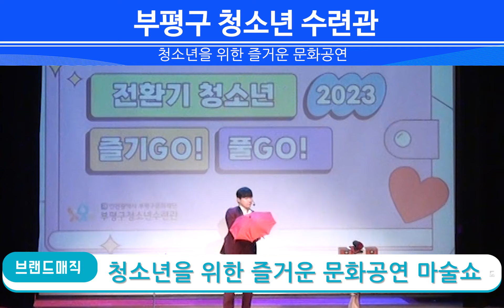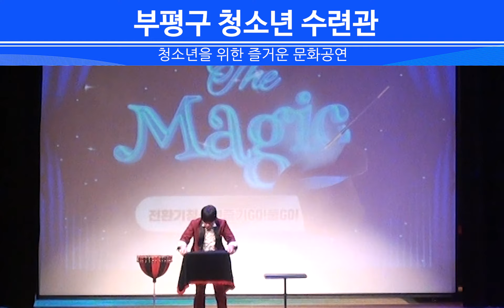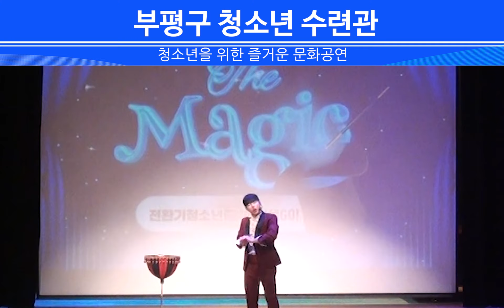부평구 청소년 수련관 전환기 청소년을 위한 문화행사 마술공연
★ 더 즐겁게 더 특별하게 행사공연의 모든 것 브랜드매직